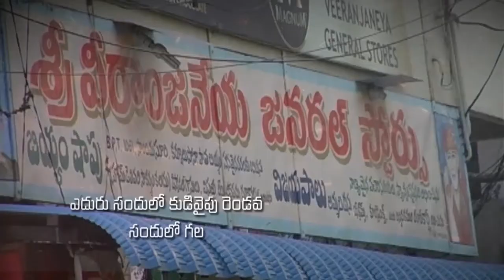Bro.Nicholas Raphael garu ||14-11-2019